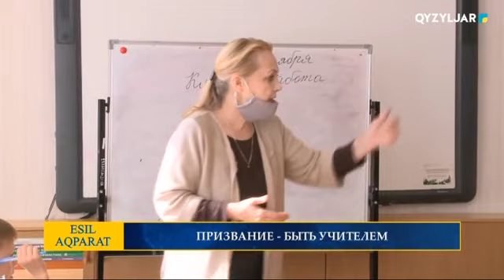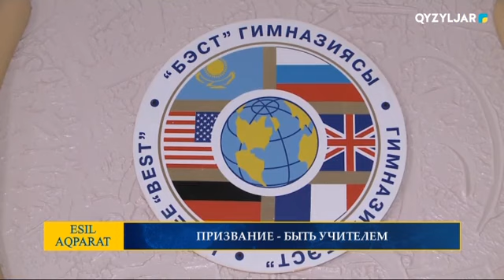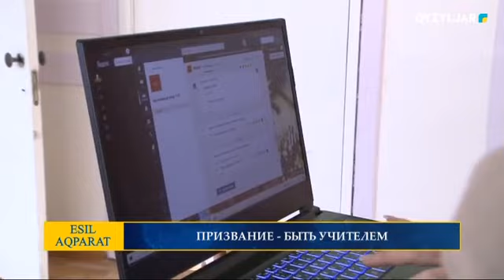Есіл-Aqparat. Дневные новости. 02.10.2020